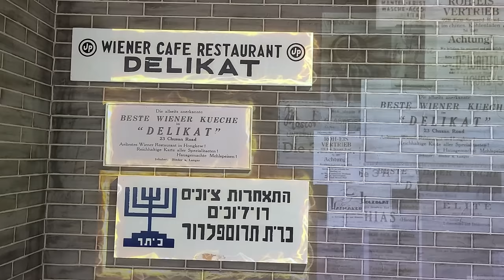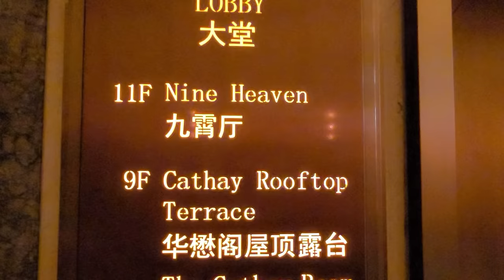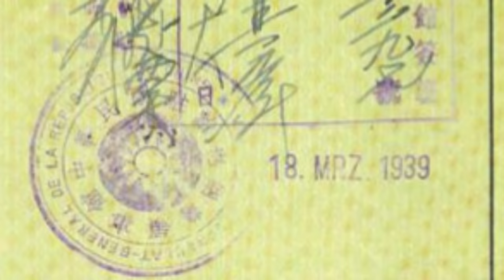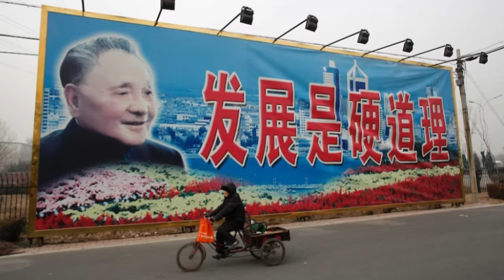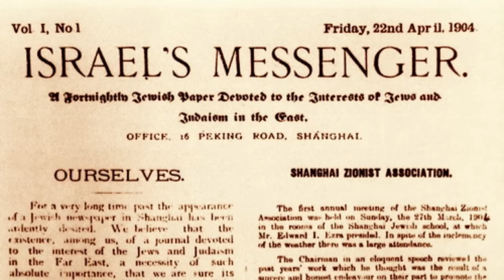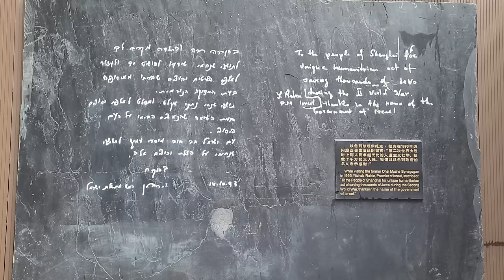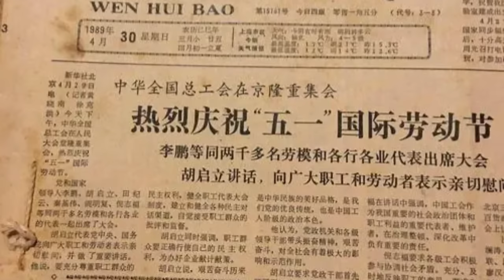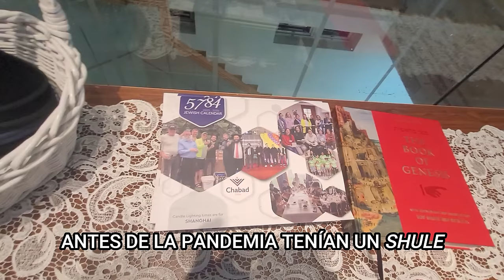La INCREIBLE HISTORIA de los JUDÍOS CHINOS de SHANGHAI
Shanghai supo tener una comunidad judía de 30 mil personas 1945 ¿Qué fue lo que llevó a que esta ciudad tenga a la comunidad judía más grande de todo China?
Te lo cuento en este video

DISPOSITIVOS:
Cámara y Micrófono